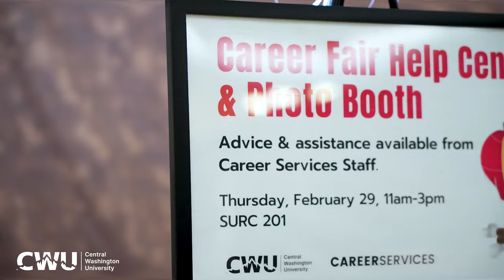CWU Education Career Fair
Start your journey with us at one of our dynamic career events! 🌟 Ready to transform your dreams into reality? Let's make it happen together. 🐾